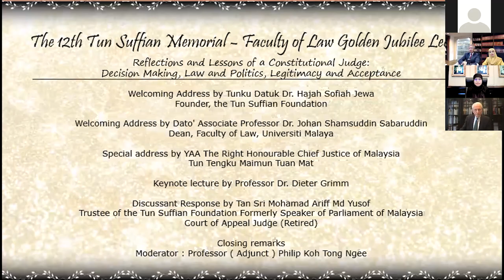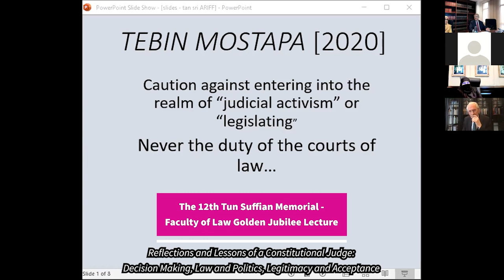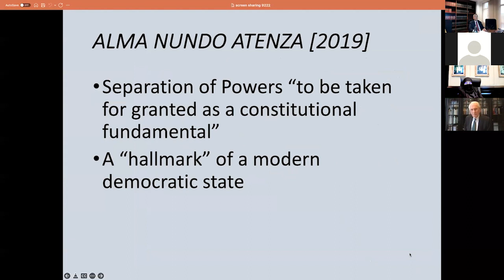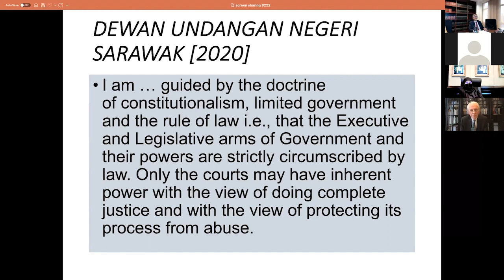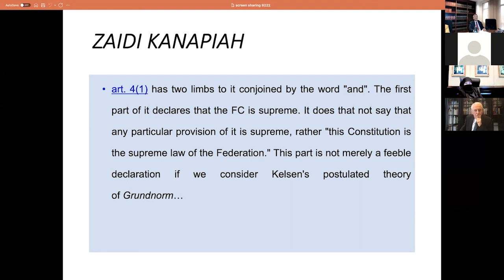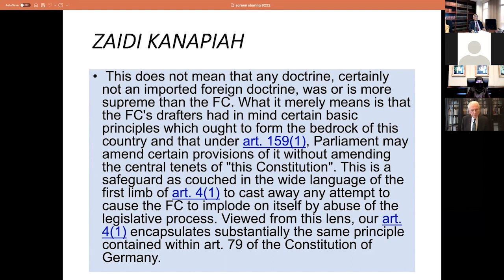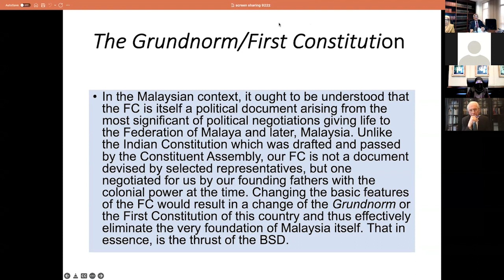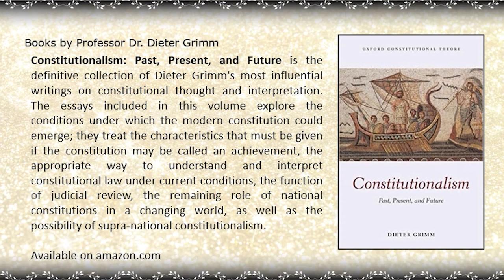The 12th Tun Suffian Memorial - Faculty of Law Golden Jubilee Lecture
Wednesday, 9 February 2022, 16:00 - 18:00
Yayasan Tun Suffian Berdaftar with The Faculty of Law, Universiti Malaya present:

Reflections and Lessons of a Constitutional Judge:
Decision Making, Law and Politics, Legitimacy and Acceptance
by Professor Dr. Dieter Grimm
Professor of Law, Humboldt University Berlin
Senator, Deutsche Nationalstiftung
Judge of the Federal Constitutional Court ( 1987 to 1999 )

Supporting Organisations:
The Malaysia Middle Temple Alumni Association
The Asia-Europe Institute, Universiti Malaya